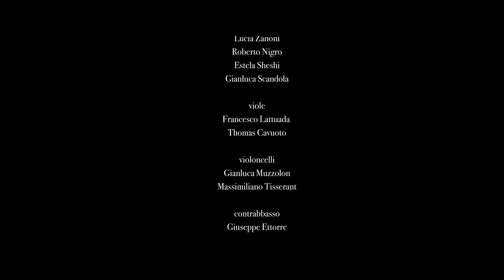Alessandro Stradella: La Forza delle Stelle al Santuario di San Giuseppe a Milano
26 Ottobre 2022
Cameristi della Scala
Andrea De Carlo direttore
Silvia Frigato soprano

SACRO E PROFANO

Stradella (Bologna 1639 – Genova 1682)
- Cantata "Qual prodigio è ch'io miri"
Aria "Su mie stelle, risvegliatevi"

- Oratorio "San Giovanni Battista"
sinfonia
aria "Queste lacrime e sospiri"

- Serenata "l'Accademia d'amore"
sinfonia

- Cantata "Chi resiste al Dio bendato"
aria sulla tarantella "Chi vive con amor"

Cameristi della Scala
Violini, Agnese Ferraro, Suela Piciri, Lucia Zanoni, Roberto Nigro, Estela Sheshi, Gianluca Scandola
Viole, Francesco Lattuada, Thomas Cavuoto
Violoncelli, Gianluca Muzzolon, Massimiliano Tisserant
Contrabbasso, Giuseppe Ettorre
Tiorba, Francesco Tomasi
Cembalo, Lucia Adelaide di Nicola

Nell’ambito dei festeggiamenti per i 40 anni di attività, I Cameristi della Scala hanno eseguito, tre concerti nel Santuario di San Giuseppe, capolavoro seicentesco nel centro di Milano.
Il ciclo di concerti è stato realizzato con il contributo di Intesa Sanpaolo

Il primo concerto è diretto da Andrea De Carlo, ed dedicato a musiche di ambito romano della fine del ‘600: in particolare ad Alessandro Stradella, genio che ha influenzato con la sua personalità molti musicisti a lui coevi e successivi, tra cui lo stesso Johann Sebastian Bach.